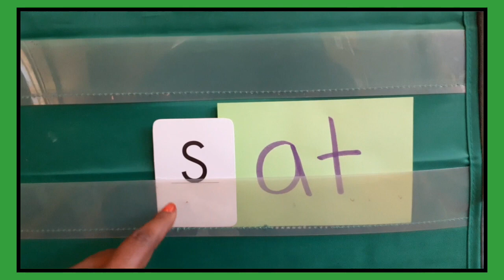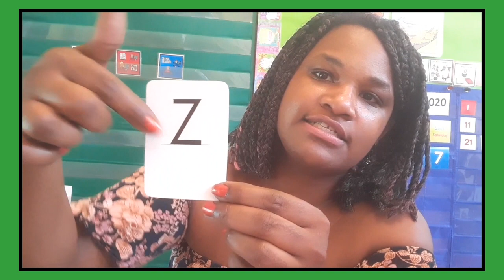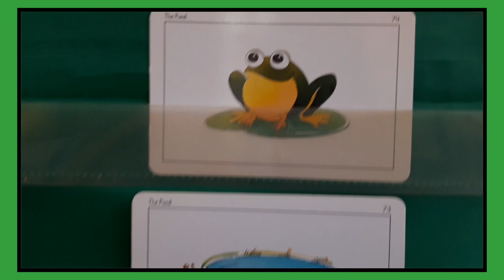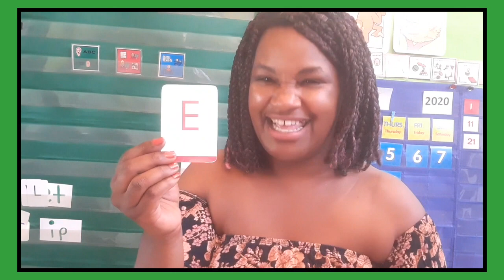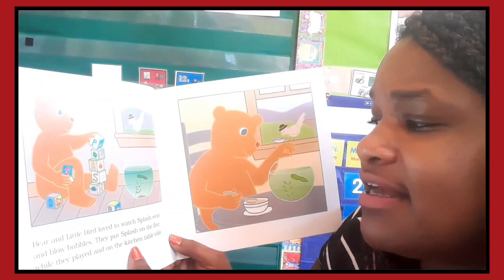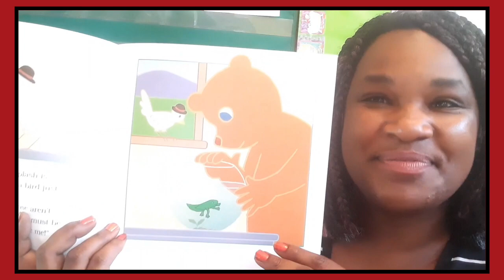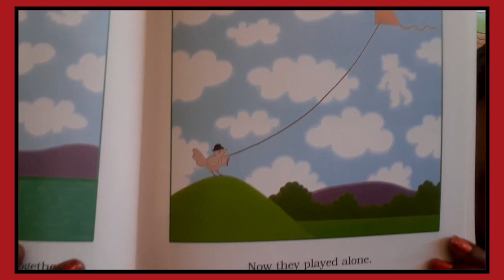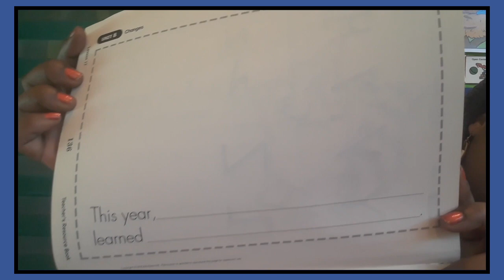AHS Online School Unit 8 Lesson 17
Start the lesson with a game called, “Can you guess?”   Guess which letter  Ms. Kelley is talking about as she motions the Alphabet Sound Card movements.  While exploring letters Yy and Zz, compare the letter cards to the correct letter on the page then circle.  In preparation for the next Pre-Decodable book, review site words.  During Red, read Moonbear’s Pets.  Create a page of your book and grab TRB page 136.

Learning Together,
Albina Head Start